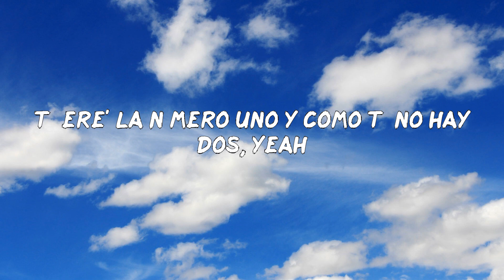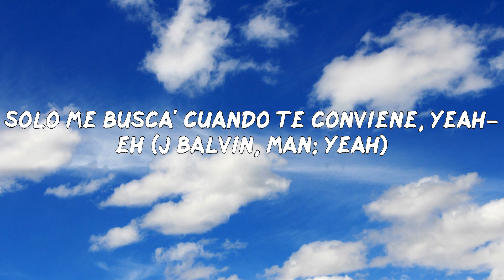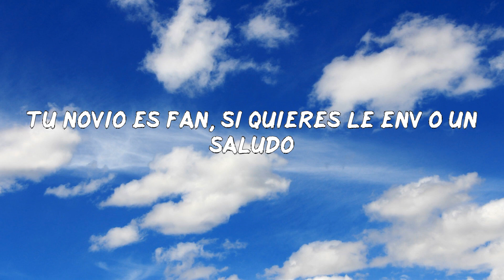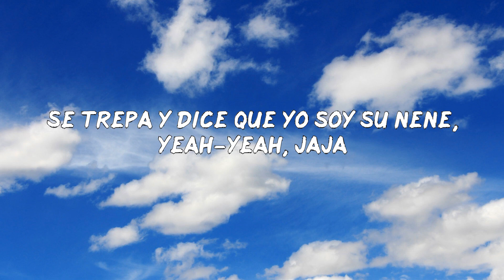Nio Garcia - AM Remix (LETRAS MUSIC)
Letra: Nio Garcia - AM Remix
Latino gang, gang
Nio
AM Remix
Leggo
A. m
A. m
A. m
Déjate ver
A. m
Jaja
J Balvin, man
Nio
Flow La Movie
Okey
Goldi
Xound
Eh
Nio García
Eh-eh, yeah-yeah
Latino gang, gang, yeah
Nio
J Balvin
Yama